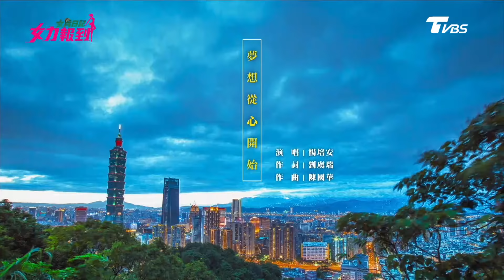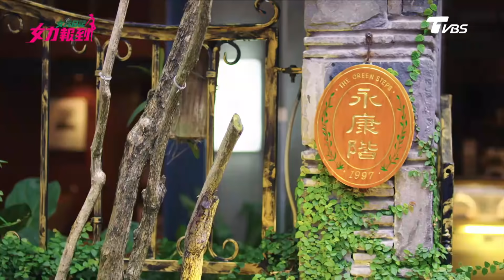女兵日記第2季 女力報到第152集 │佑廷超霸氣愛的呼呼！雅芝整個融化變三歲小女孩？！Girl's Power S2 EP152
本集大綱：
多次拜訪終於見到宋董事長的國樑，沒想到董事長本人又質問國樑為什麼一定要見到本人，不善言語的國樑實在不知道該怎麼回答…之前對邱總的努力不懈，會成為他的阻力？寬亮決定用拍婚紗照的邀約來暗示，嫚莉的表情藏不住喜悅的心情，嫚莉會因身體的狀況影響決定嗎？雅芝好不容易獲得了一個角色的試鏡機會，卻因為自己台語不輪轉讓眾人直搖頭，佑廷心疼因為落選而沮喪的雅芝，決定用霸氣的方式來給他的雅芝愛的呼呼…